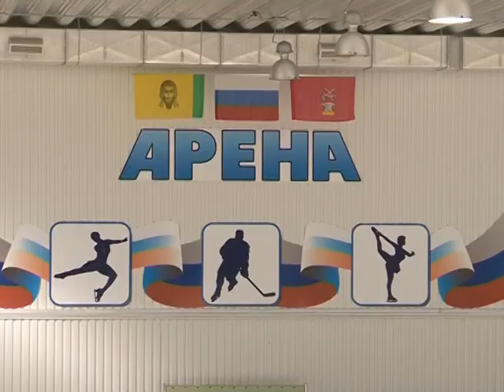Турнир по хоккею. Сентябрь 2010 год.